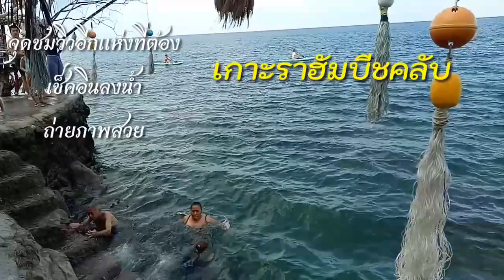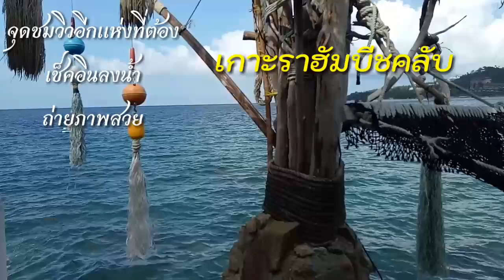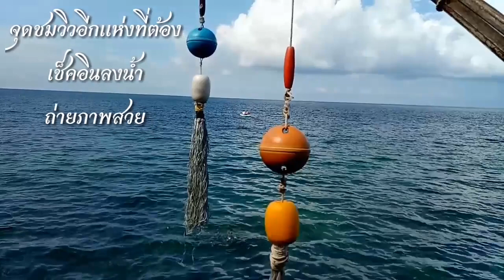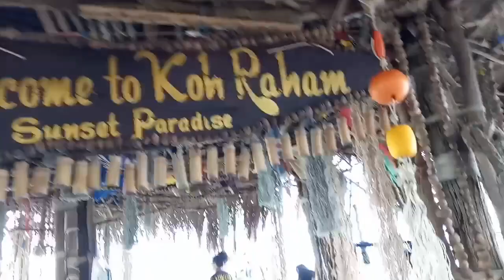จุดเช็คอินเกาะราฮัมบีชคลับ ชายหาดเกาะพะงัน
ขอบคุณทุกท่านที่ติดตามอ่าวไทยเกาะพะงัน
ฉันคือเจ้าของธุรกิจเล็กๆในเกาะพะงัน ทำบ้านพักสะพานเป้เที่ยวให้นักเดินทางราคาประหยัด
แบบพักไม่รวมบริการอาหารเช้า
ที่พักอยู่ในย่านร้านอาหารโยคะ และร้านอาหารตามสั่ง กาแฟเบรคฟาสต์มากมายที่เป็นเพื่อนบ้าน
อย่ามัวแต่กลัว เพราะการเผชิญหน้ากับประสบการณ์ใหม่ๆ จะทำให้เราสนุกกับชีวิตมากขึ้น
การณ์ท่องเที่ยวธุรกิจที่เกาะพะงัน ฉันชอบคอนเทนที่ฉันต้องการนำเสนอ
เรื่องชีวิตนักท่องเที่ยว เครื่องสำอาง อาหารเสริมสุขภาพ และธรรมชาติ
วันนี้ของฉันพักผ่อนที่คอมมอนบังกะโลหาดเจ้าเภา